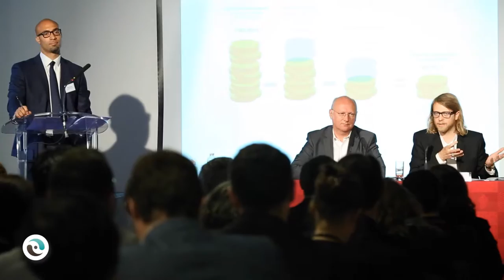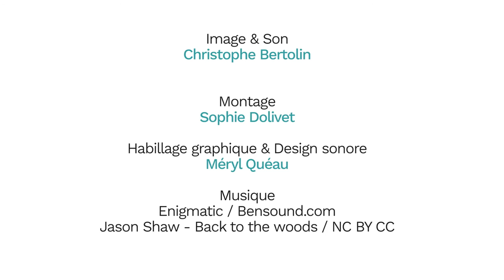Lancement du chantier de rénovation "BBC" de la copropriété Lançon-Rungis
Le 30 mai dernier a eu lieu la conférence de presse du lancement du chantier de rénovation énergétique « bâtiment basse consommation » de la copropriété Lançon-Rungis au collège Franco-Britannique de la Cité Internationale à Paris, suivie d’une visite du chantier.
Aux côtés du président du conseil syndical, M. Riou, la Vice-présidente de la Région Île-de-France, Chantal Jouanno et le président d’Énergies POSIT’IF, Brice NKonda, ont coupé le ruban devant la copropriété.

Étaient présents également Ambroise Fayolle, Vice-Président de la Banque Européenne d’Investissement, Didier Gambier, représentant de la Commission européenne, Célia Blauel, Adjointe à la Maire de Paris et Didier Dousset, président de l’ARENE Île-de-France, partenaire de longue date de la SEM Énergies POSIT’IF.

Énergies POSIT’IF fêtait à cette occasion l’obtention du prêt d’un montant de 100 millions d’euros de la Banque Européenne d’Investissement qui va lui permettre de compléter son offre d’accompagnement technique et financier par l’octroi de crédit de « tiers financement » aux copropriétés en amont du déclenchement des travaux.

La SEM espère ainsi rénover 8 000 à 10 000 logements durant les 4 prochaines années, nous a précisé Brice NKonda, et aider la Région à massifier la rénovation énergétique des copropriétés, comme l’a affirmé Chantal Jouanno. Du côté européen, la difficulté de financement pour améliorer l’efficacité énergétique dans les logements privés est partagée par les 28 États membres et la stratégie mise en place par la Région Île-de-France avec la structure de tiers-financement Énergies POSIT’IF sucite le plus grand intérêt, nous a reporté Ambroise Fayolle.